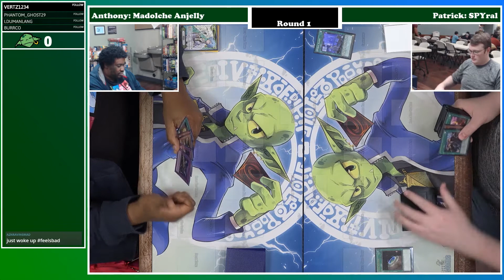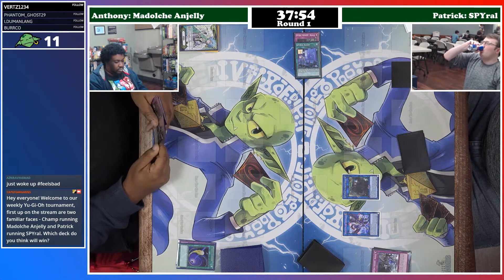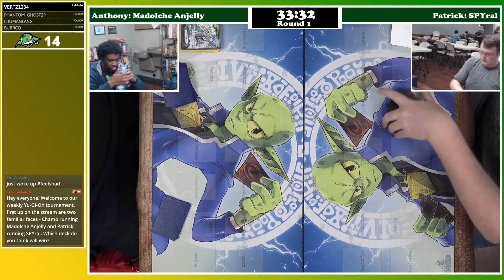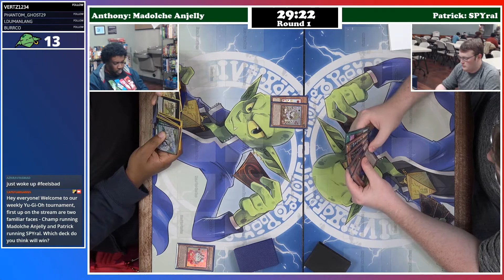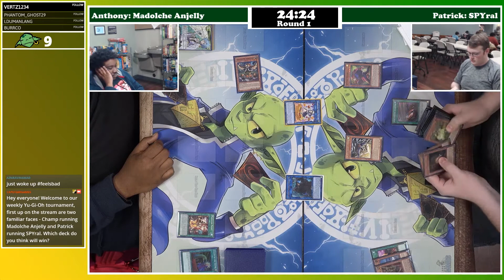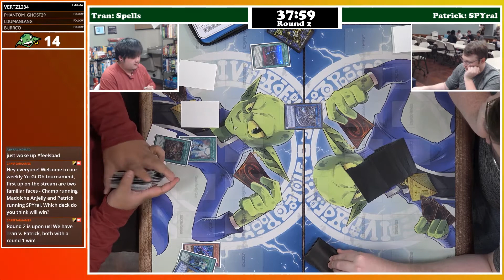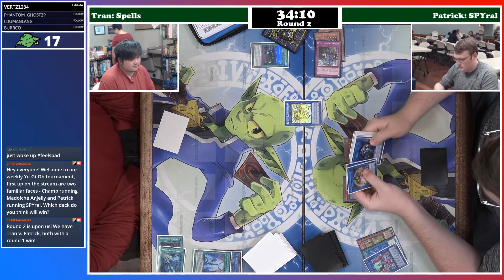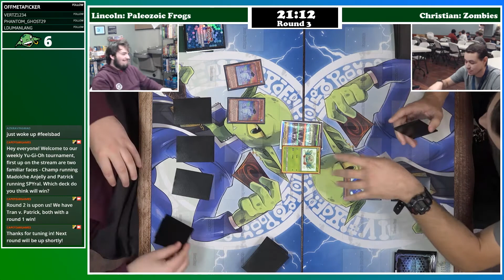YuGiOh Tournament 11-30-19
It's time to duel! Join us for some Yu-Gi-Oh action at CFG!

Round 1 - Anthony "Madolche Anjelly" vs Patrick "SPYral"
Round 2 - Tran "Spells" vs Patrick "SPYral" - 21:21
Round 3 - Lincoln "Paleozoic Frogs" vs Christian "Zombies" - 48:33

Need YuGiOh singles? How about Magic or Pokemon singles?
Watch us live at Twitch.TV/CapeFearGames